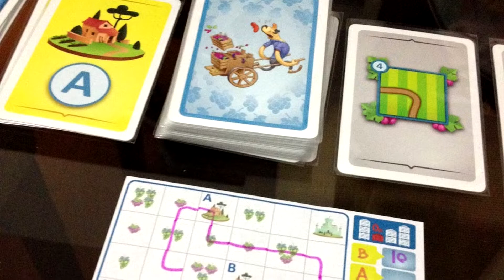Top 5 Jogos com criação de rotas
Nesse vídeo de tops o PaladinoMonge traz seus cinco jogos preferidos com a mecânica de criação de rotas.

Vem conferir